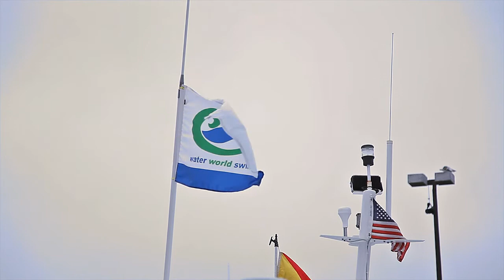Water World Swim - Bridge to Bridge 10K 2014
48 swimmers cross the San Francisco bay, 10k/6.2mi from the Golden Gate Bridge to the Bay Bridge. Water was an amazing 67 degrees F!

Filmed and edited by Lauren Cassidy